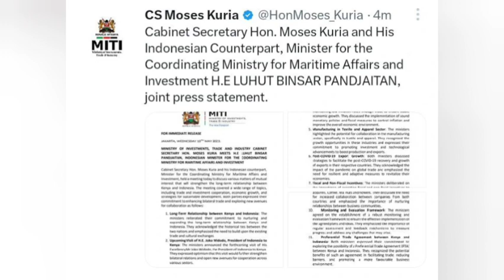NEWS JUST IN; Another World Leader Set To Land In the Country, To Hold Talks With President Ruto